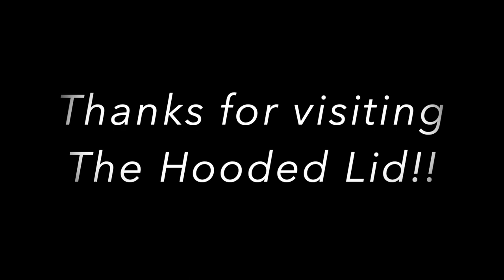Sunscreen Saturday: Korean "Hybrid"/ Neogen Day-Light Protection Sunscreen SPF 50+++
This sunscreen features mineral, next generation and tradition sunscreen filters.  It's perfect for dryer skin types!

Skin Type - Mature normal to dry

Current Foundation Matches: Bite L30 -L40 / MUFE Reboot Y255 - Y315 / Fenty Pro Filter Hydrating 230, Dior Face & Body 2N, Chanel B20 - B30

I'm the Hooded Lid and am here to discover and share new applications and techniques as my face is changing with age.  I also review products with a focus on eye shadows that are crepey lid friendly!  I also adore perfume and do reviews of new releases that are interesting to me,  as well as videos grouping together genre and seasonal favorites.